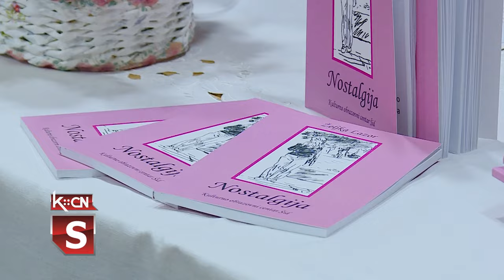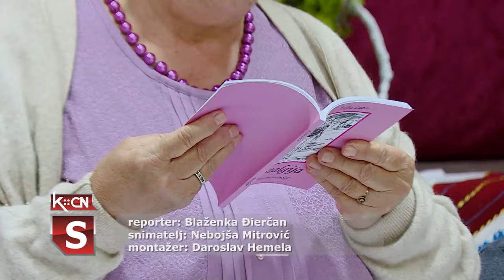Nostalgija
Sinoć je u sali Kulturno prosvetnog društva „Đura Kiš” u Šidu priređena promocija zbirke poezije „Nostalgija” Željke Lazor iz Bikić Dola. U knjizi je sabrano 57 pesama kao i 9 priča iz autorkine mladosti. Zbirku pesama Željka je posvetila svojim sinovima. Kao izdavač potpisan je Kulturno obrazovni centar Šid, a štampa je realizovana uz podršku sponzora